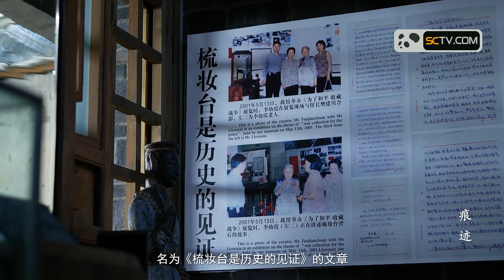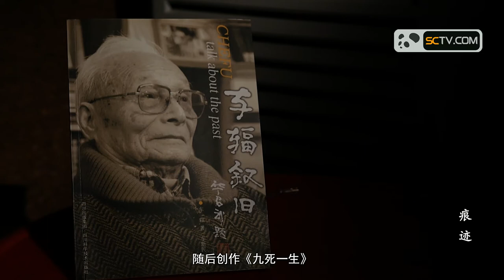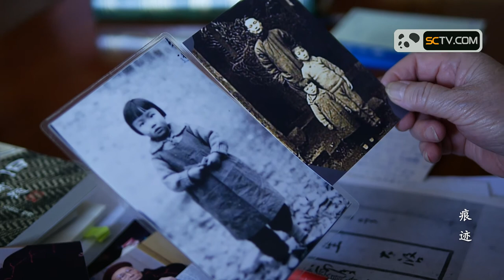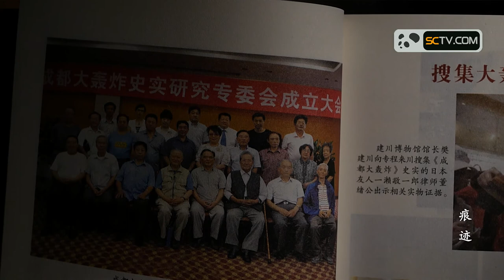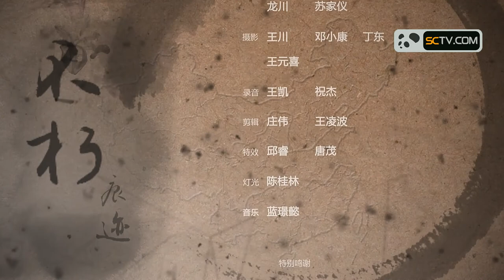《不朽—四川抗战记忆》04：痕迹| 日军大轰炸下的成都【精品纪录片】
▶内容介绍：再现川军抗战历史